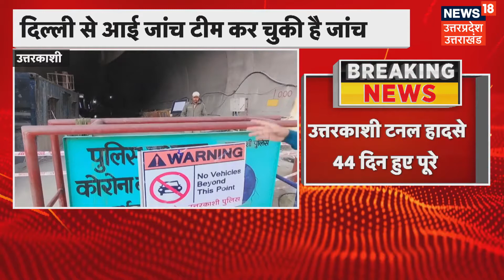Uttarakhand में महंगी हो सकती है बिजली, तीनों निगमों ने नियामक आयोग को भेजा प्रस्ताव | Breaking News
उत्तराखंड में बिजली महंगी हो सकती है. इसको लेकर राज्य के तीनों निगमों ने नियामक आयोग को प्रस्ताव भेजा है.